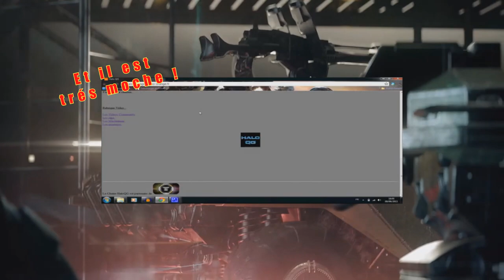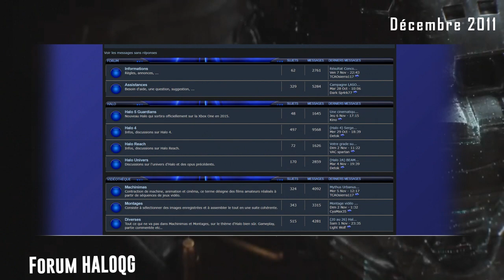Halo Culture - Retour sur 10 ans de vidéos !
La chaine a fêté ses 10 ans le 8 Mars 2021. Une occasion unique pour revenir sur son histoire avec vous !

Merci à vous tous depuis 10ans qui avait fait que la chaine est ce qu'elle est devenu.
La chaine, c'est vous !